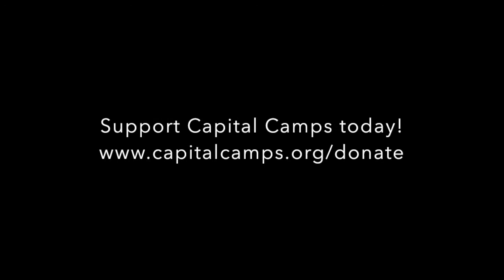End of Year 2018 Jonah